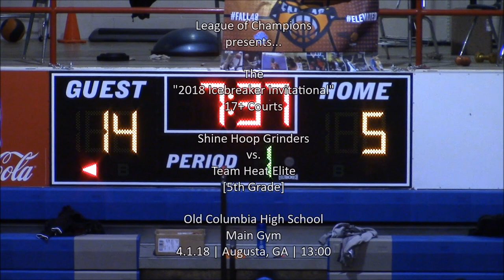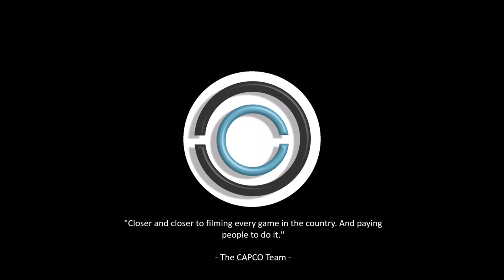Shine Hoop Grinder vs. Team Heat Elite [5th G] - L.O.C.’ “2018 Icebreaker Invitational”